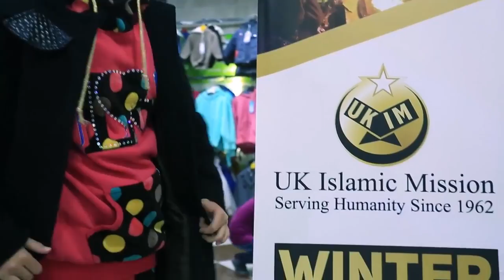UKIM Winter Relief for CHildren of Gaza